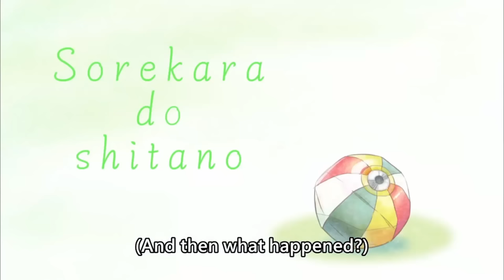[ENG SUB/Hololive] Chaos ensues when Mumei, Cece, Gigi, and Lizzy in Overwatch 2 Collab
Credits :
BGM